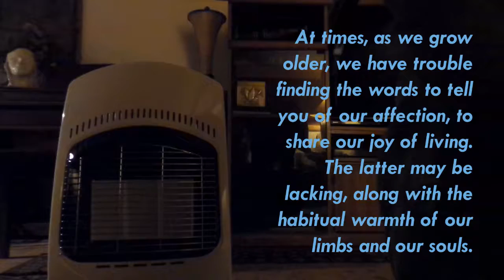Happy 2019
Old for the New Year...it happens!